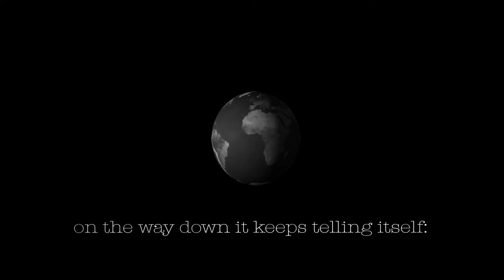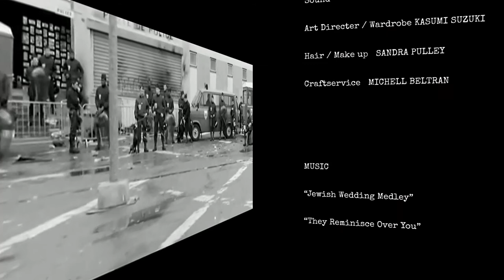La Haine (A recreation scene)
A recreation scene from the movie La Haine ( 1995 ). The project is a practice for directing and After Effect class in 2017 spring.